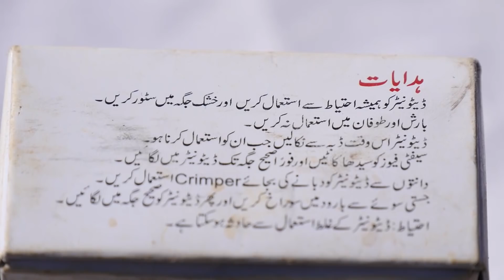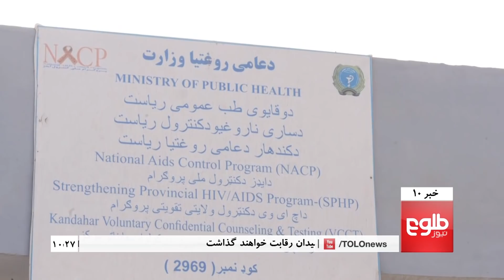TOLOnews 10pm News 12 January 2018 / طلوع نیوز، خبر ساعت ده، ۲۲ جدی ۱۳۹۶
Top stories: Kabul Hosts Graduation Ceremony Of Over 3,000 Students, Illegal Armed Men ‘A Big Challenge For Balkh Residents’, Afghan Movie Nominated For Malaysia Golden Global Awards

خبرهای مهم: محقق: خواست‎های نامشروع و مداخلات چالش‎‎ها را افزایش داده‏‏‎اند، کمک سالانۀ ۵۰۰ میلیون دالری قول اردوی انجنیری ارتش امریکا به کشور، راهیابی دانشجویان دانشگاه پولی تخنیک به رقابت جهانی «هولت پرایز»